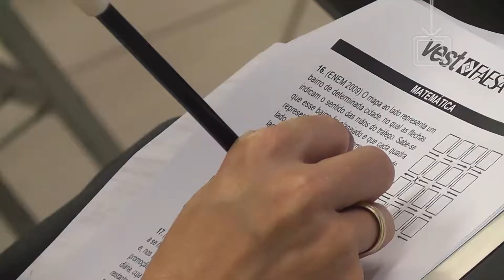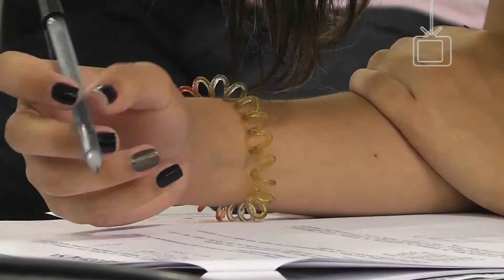DR 113 VestFAESA 2014 1